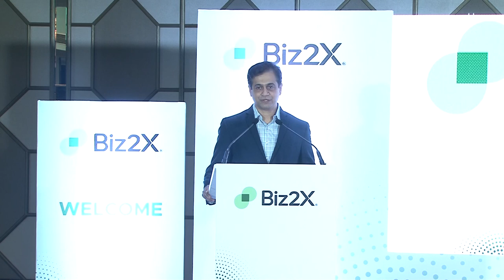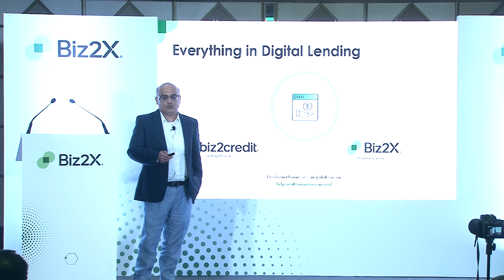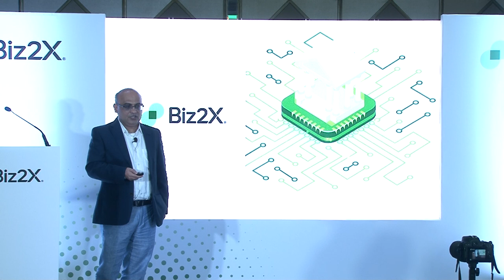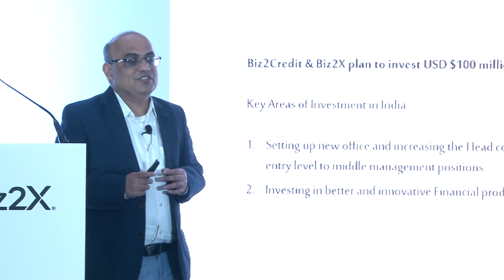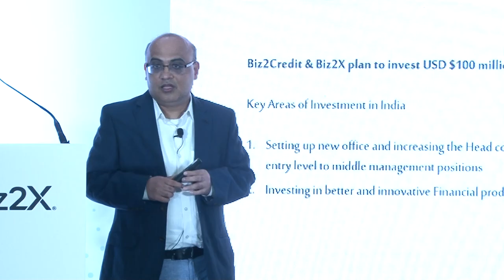Biz2Credit Plans to Expand Biz in India - Investing $100 Million (Part 1)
Biz2Credit, provider of an online marketplace for small business funding, eyeing expansion in India by making an investment of USD100 million over the next 5 years. With significant growth in business in India in the last few, Biz2Credit is now poised for even a greater leap and thus,  plans huge investments in operations. The investment will be spent mainly in R&D, operations, and building the workforce. The company is bringing a lot of new employment opportunities for the young graduates in the country in both technical and service-based roles.

Biz2Credit Inc is the parent company of Biz2X platform which successfully connects the complete ecosystem (Fintechs, MSMEs, Banks, NBFCs, Data providers, Bureau, etc.) of Digital Lending in India.